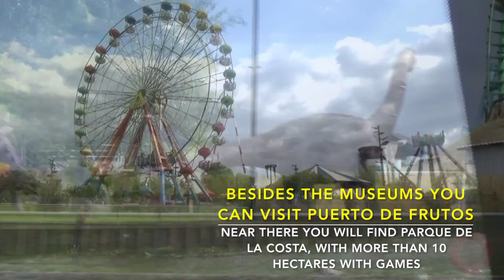CASACL - Tour a Tigre (Buenos Aires, Argentina)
Paseo por el día a tigre.